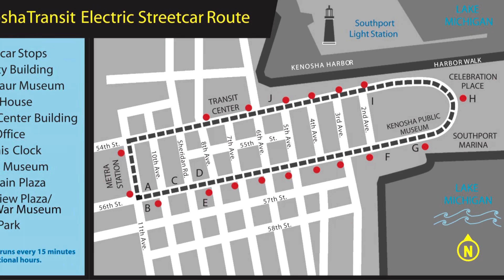The Kenosha Streetcar | Old Trams on a New Line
The 1950s streetcars would not have you guessing that this line was opened in 2000. The PCC trams in Kenosha, a city in Wisconsin on the border with Illinois, run in a counter-clockwise loop between the Metra station and the shores of Lake Michigan. It is a very successful system, many locals and tourists ride the line. At the Metra station, you can take the Union Pacific North line all the way down to Chicago Ogilvie Transit Center.